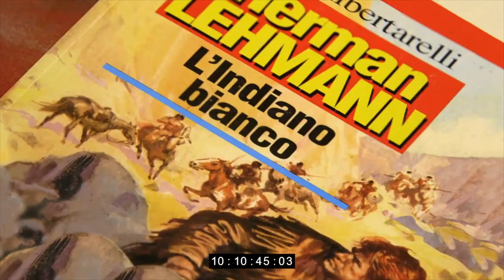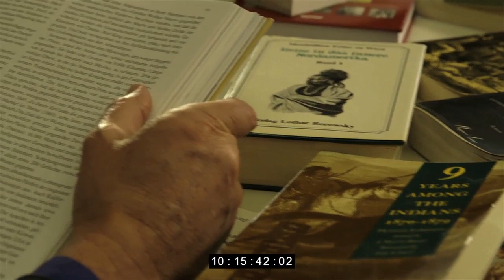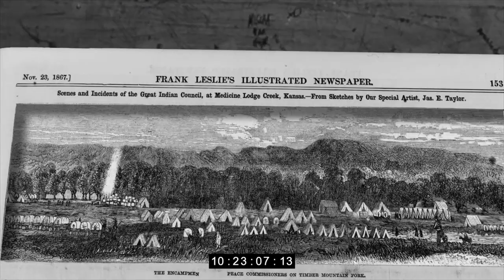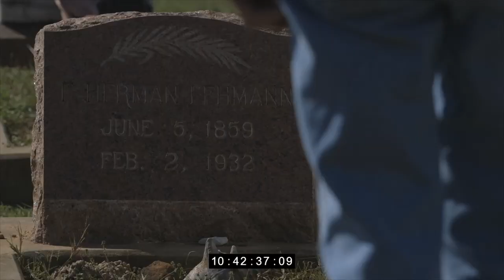Herman the Apache v2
Wayne Lehmann's  grandfather's story.